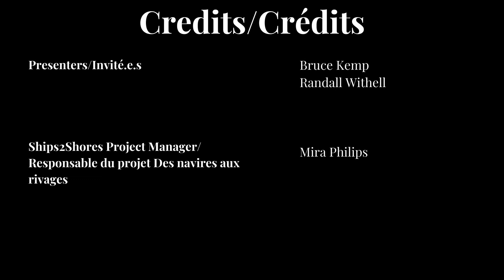Bruce Kemp Interview (Part 1)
[Bruce Kemp is an internationally known, award-winning writer and photographer. He has covered everything from fine dining in Europe to the America’s Cup and voyages through the Northwest Passage. He has also been the editor of Travel A La Carte, Sailing Canada and SailOntario. His previous books include: The Complete Travel Writer, the Ports Cruising Guide to Lake Erie and Lake St. Clair, the 2006 update to the Ports Cruising Guide to the Rideau Canal, the recent Weather Bomb 1913: Life and Death on the Great Lakes  and the novel: The Fugitive’s Son. Bruce taught his craft for more than twenty years starting at Lambton College, George Brown Collage, Okanagan College and the Centre for Arts and Technology (Okanagan).He is currently working on a documentary project  about the history of navigation and is one of this year’s judges for the Travel Media Association of Canada’s annual national travel photo competition.]